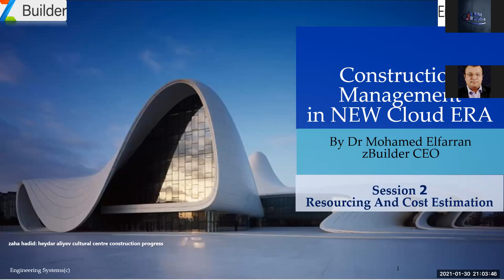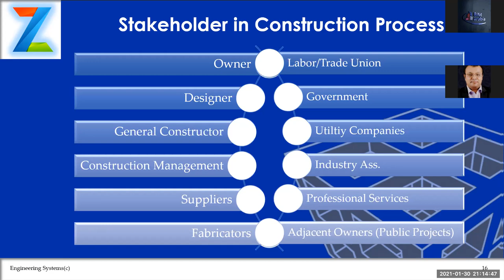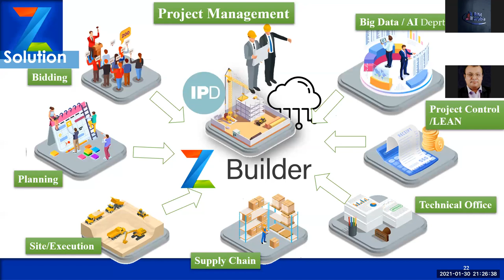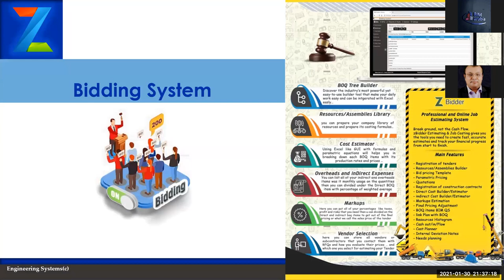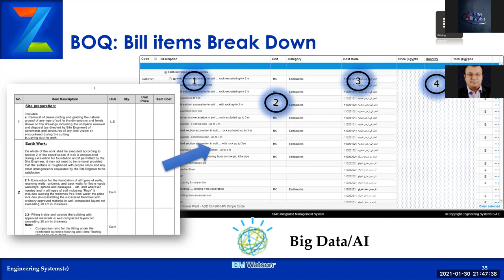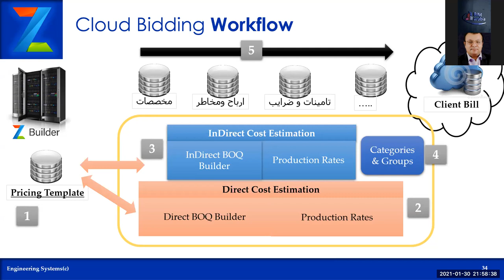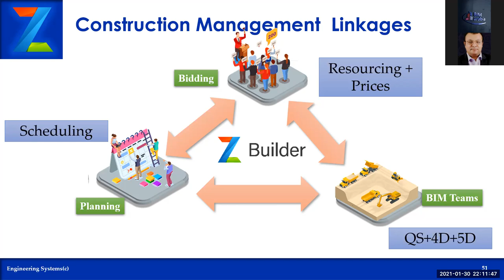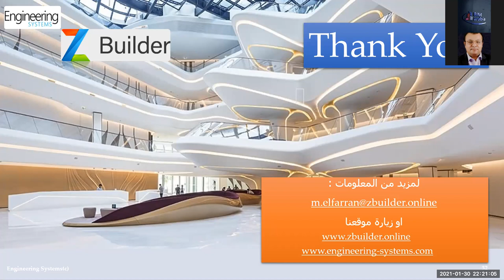2021 01 30 20 37 13 Construction management in new Cloud ERA